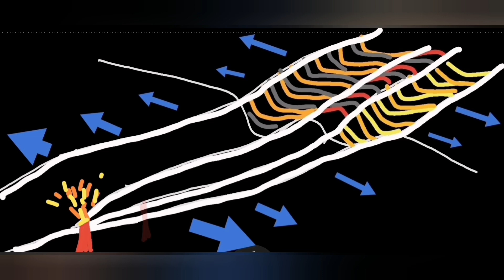Grindavík: New Risk Assessment Map Extend Danger Zone, Iceland, Earthquake,Volcano, Hazard,Fractures